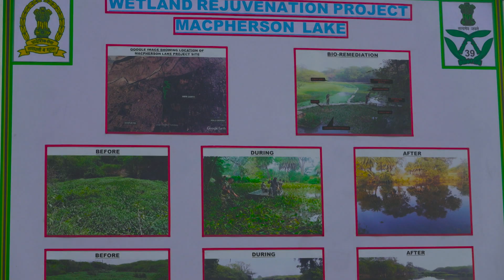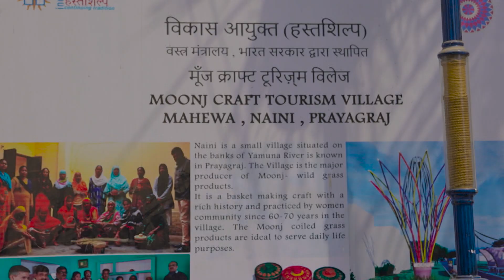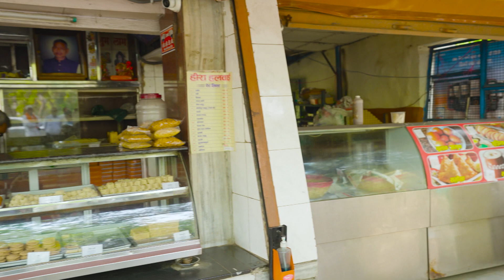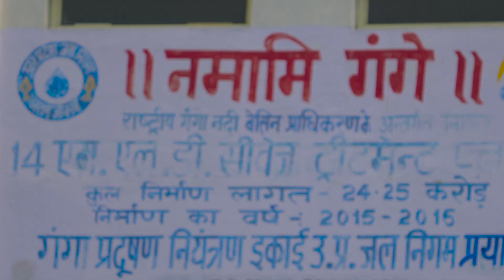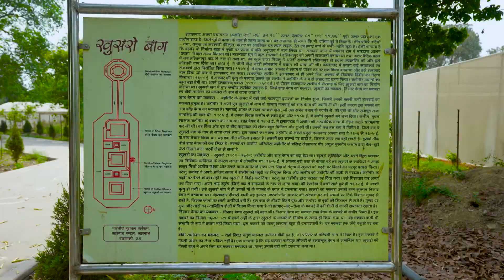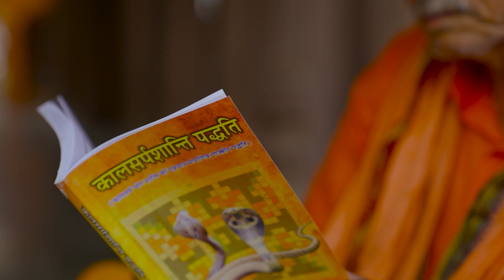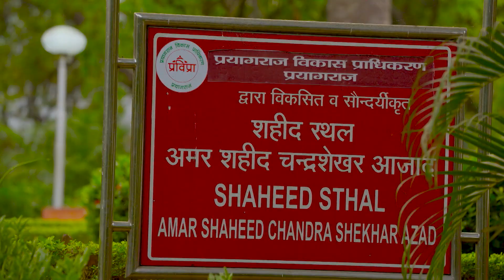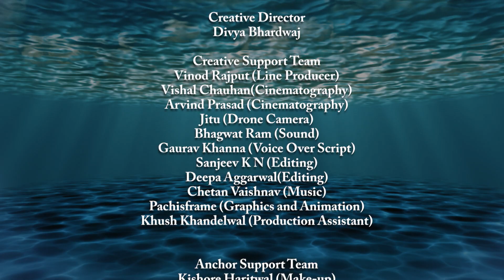RRMG-II Ep. 16 |Pryagraj - Rag Rag Mein Ganga - Season - 2 with Rajeev Khandelwal